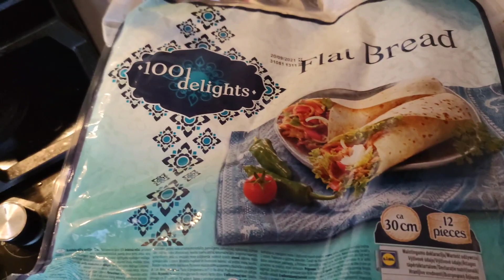Cum Pregatesti Lipia Pentru Shaorma? 🌮 (Flatbread)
In acest video iti arat cum trebuie sa pregatesti lipia pentru shaorma.
Lipiile au fost achizitionate din Lidl si un pachet contine 12 bucati, diametru 30 cm.
Poti folosi aceste lipii pentru a face shaorma de casa. Lipia este asemanatoare cu lipia de la shaorma Dristor.
Pofta buna!